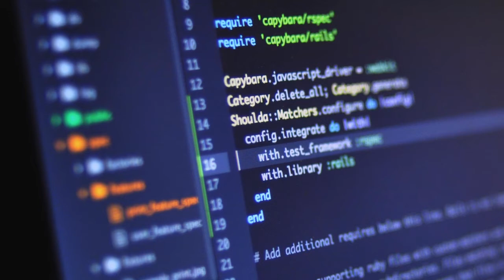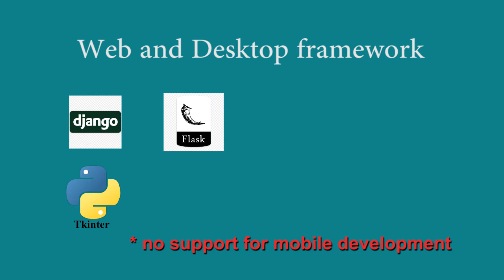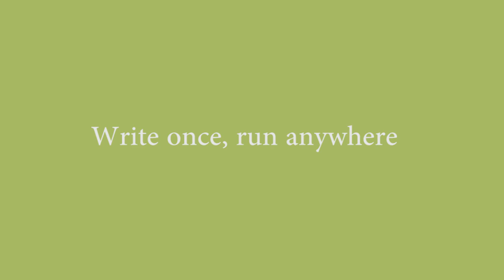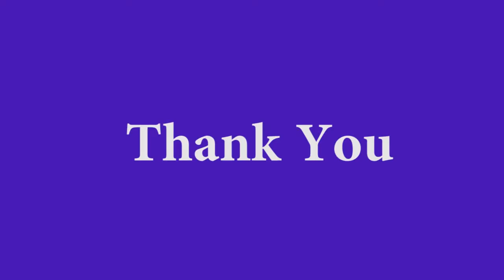Top 3 Programming Languages (From Tech wave 4)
We will describe about top 3 programming languages you should learn in 2020 in Sinhala